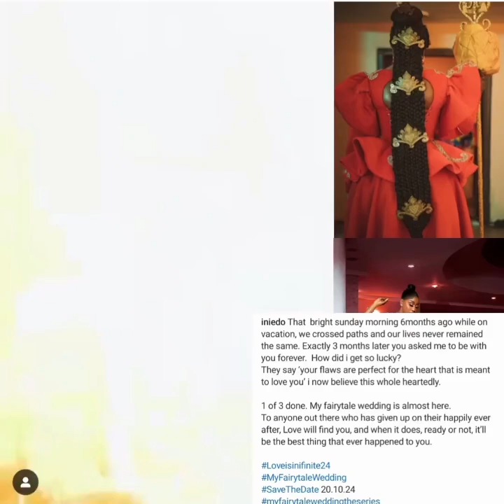congratulation to inedo it is 20/10/2024